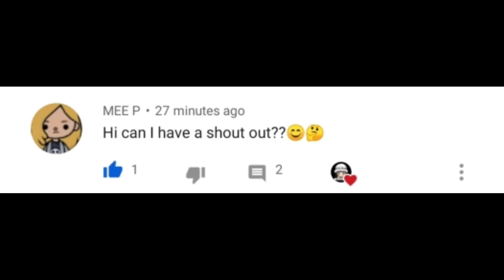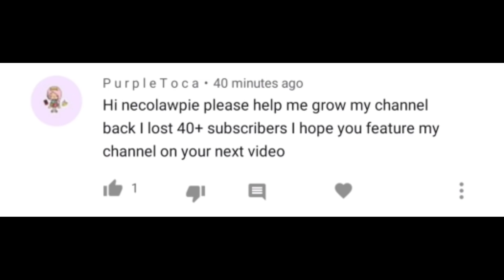TOCA LIFE WORLD ALL STUFFED TOYS COLLECTION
HI NECONIES

GAME INFORMATION
Name: Toca Life World
Publisher: Toca Boca
Category: Educational